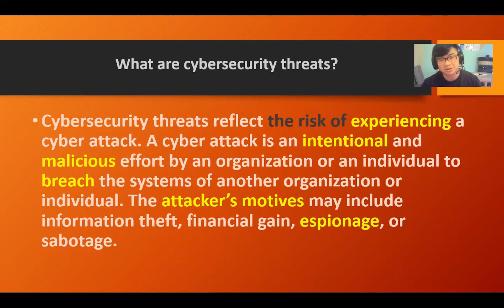Từ vựng chủ đề mối đe doạ an ninh mạng cùng thầy Giỏi